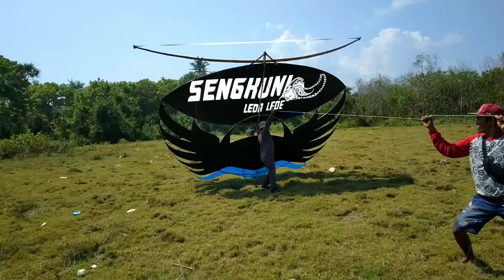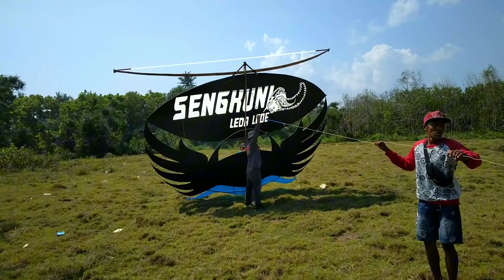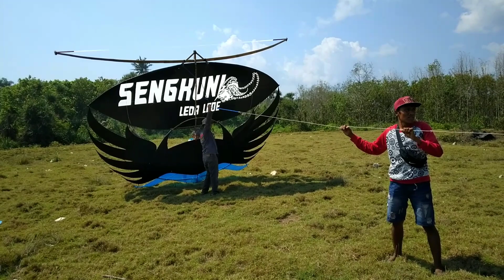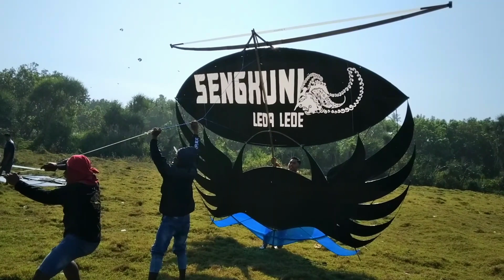MIKA LEBAR 5 CM SENGKUNI LEDA LEDE SUKSES SETTING PERDANA BOLO LAYANGAN RAMRAM SENDAREN HOREG BWI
Oke bolo diralat sedikit ternyata mika yang digunakan untuk sendaren dengan kelebaran 5 cm ketebalan 020 mm panjan pentangan 530 cm layangan big size 430 cm ramram Banyuwangi oke bolo ikutin terus channel ini dan jangan lupa like komen dan subscribe bolo